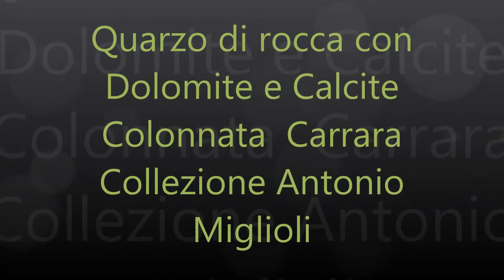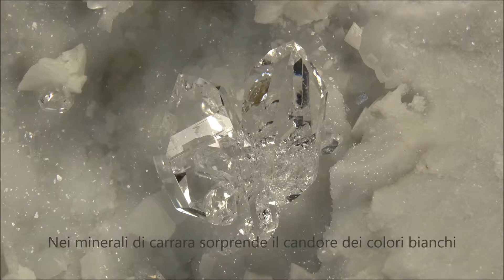Quarzo di rocca Carrara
cristalli di quarzo leggermente divergenti , di circa 2 centimetri di lunghezza, si sono
formati, in tempi lunghissimi, nella classica cavità dei marmi statuari di Carrara.